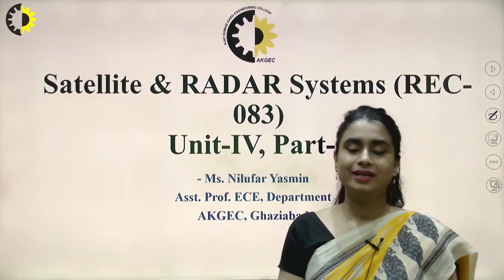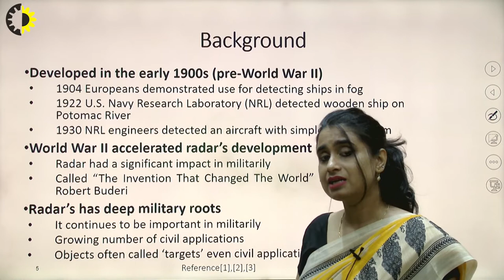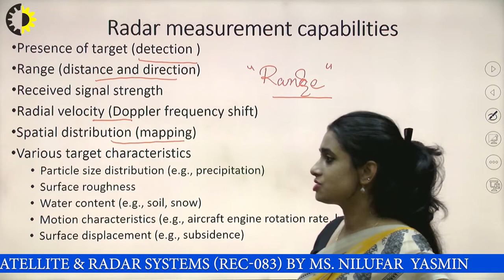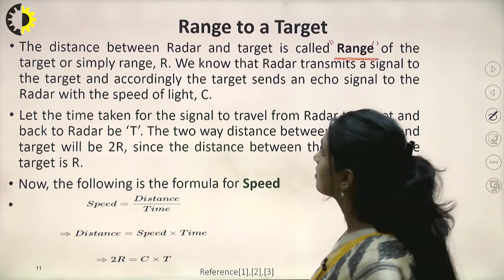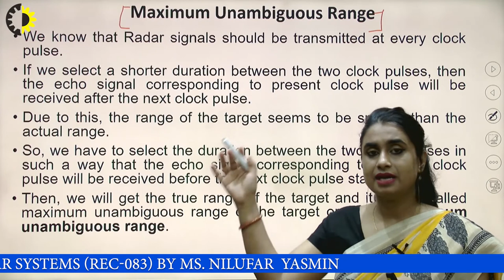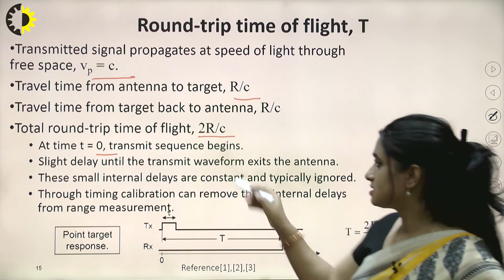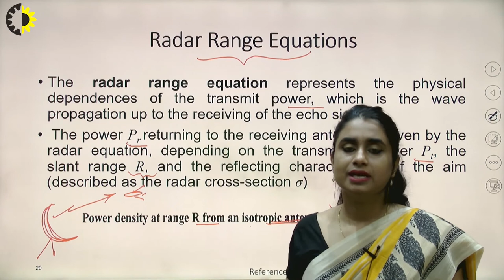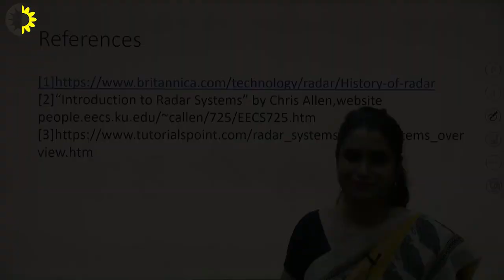SATELLITE & RADAR SYSTEM LECTURE 15 ''RADAR'' By Ms. Nilufar Yasmin, AKGEC